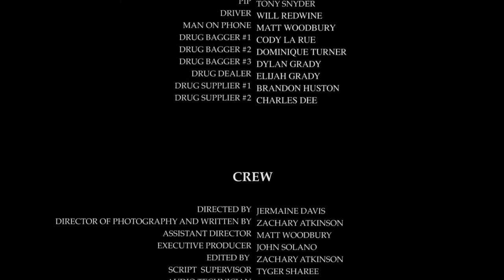SANE (Short Film)